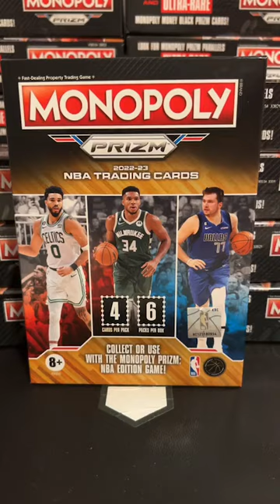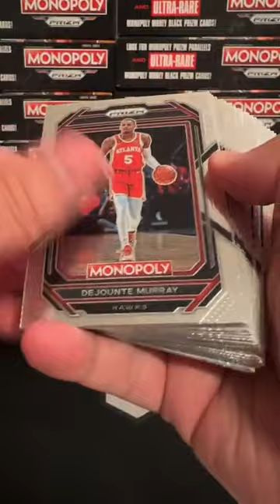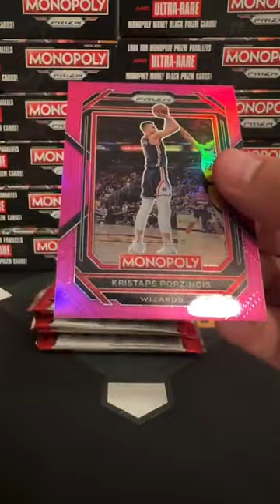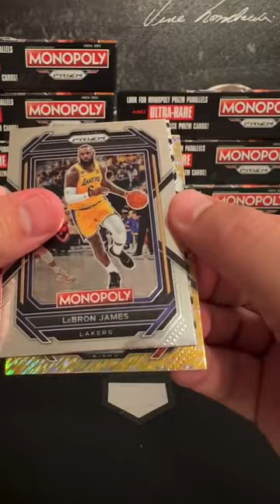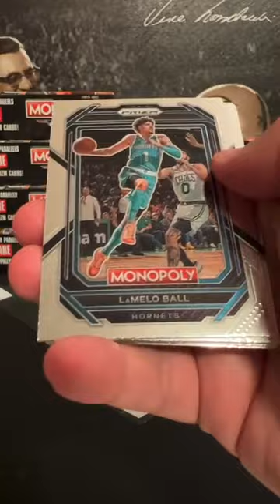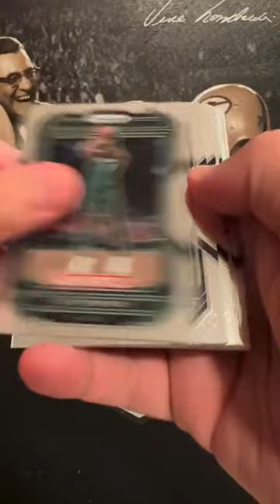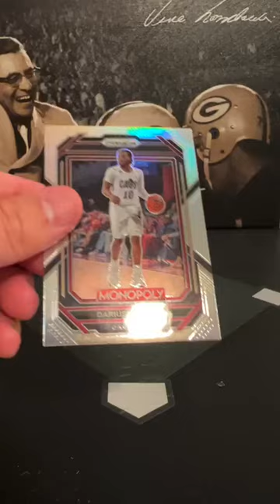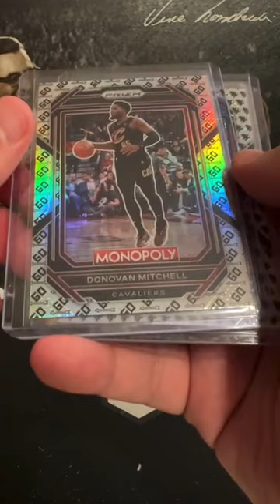2022-23 Prizm Basketball Monopoly 20 Booster Break 5/12